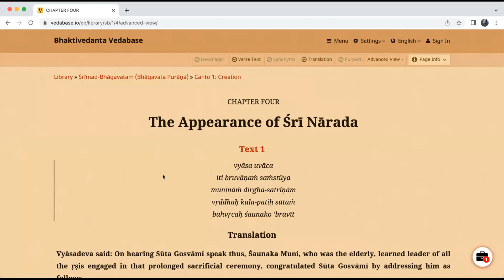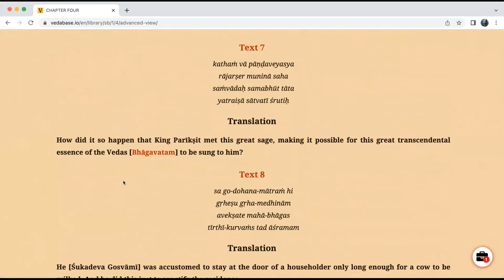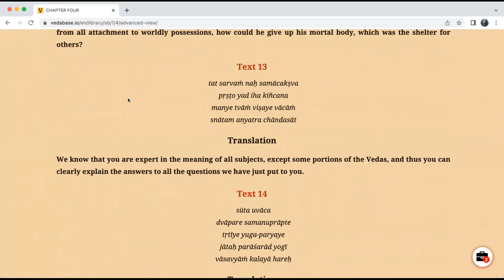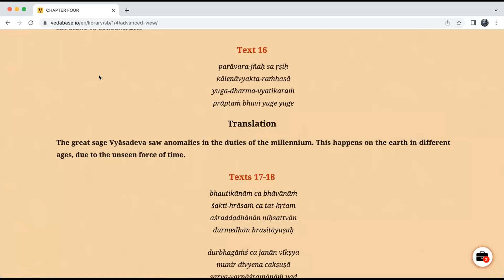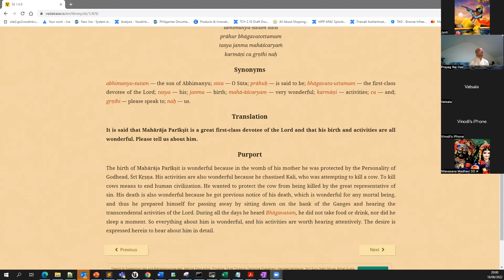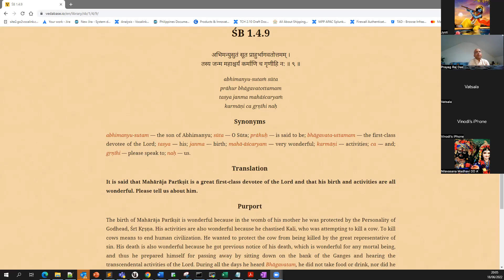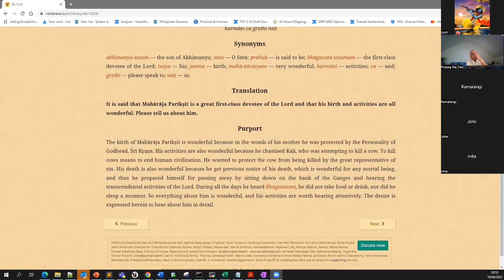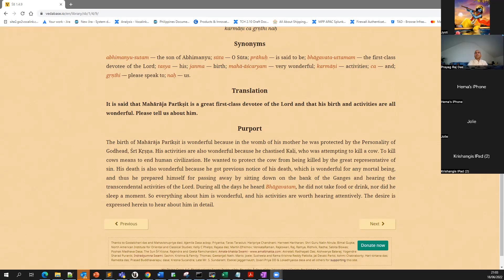CHAD PLUS SB C1 CH4 T9 HG Prayagraj Prabhu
SB C1 CH4 T9 on 18th June 2022